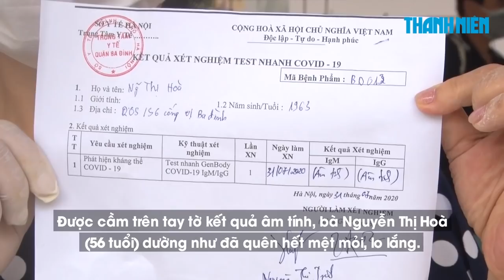Người Hà Nội dậy sớm, xếp hàng chờ xét nghiệm Covid-19 vì từng đến Đà Nẵng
Từ sáng sớm ngày 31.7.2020, hàng trăm người dân đã dậy sớm, có mặt và xếp hàng tại điểm trường tiểu học Hoàng Diệu (phường Cống Vị, quận Ba Đình, thành phố Hà Nội) và kiên nhẫn ngồi chờ đợi chờ xét nghiệm Covid-19. Đa số họ đều mang nỗi lo có thể mình đã vô tình mắc phải virus SARS-CoV-2 gây bệnh Covid-19 khi vừa trở về từ Đà Nẵng.

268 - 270 Nguyễn Đình Chiểu, Phường 6, Q.3, TP HCM